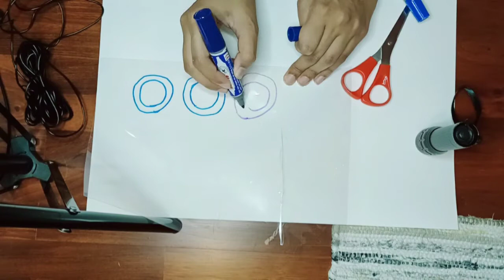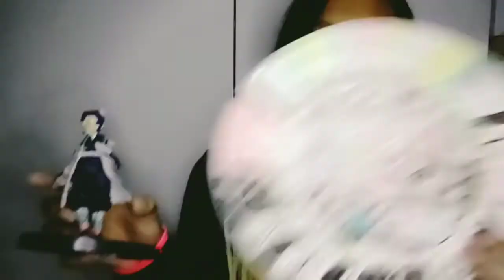BlackLight Flashlight DIY ส่องแสงน้ำเงิน แสงนีออนเรืองแสง ทำง่ายด้วยอุปกรณ์ตามร้านทั่วไป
วิธีการทำง่ายมากกกกก
ใช้งานได้หลากหลายแบบ ข้อแค่อย่าเอาไปใช้ด้านไม่ดี ข้าก็พอใจ

ใครยังไร้เดียงสาที่ยังกินยางลบอยู่ เอาผู้ปกครองมานั่งด้วย ระหว่างทำ